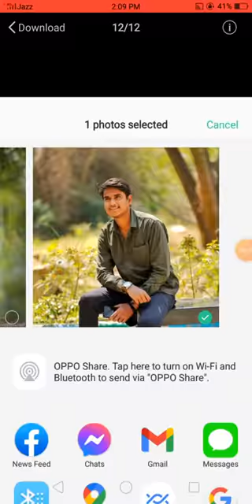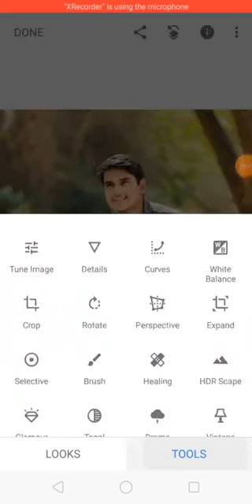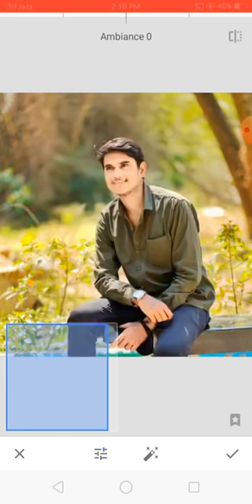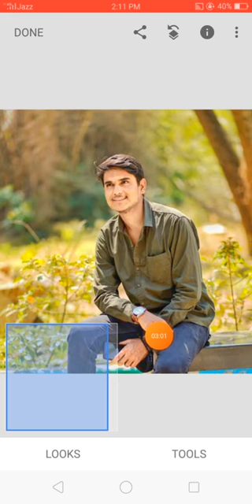Snapseed Skin Smooth & Bright Photo Editing | Snapseed Glowing Smooth Face Photo Editing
Aj hum app ko bataty gay ke Snapseed me apna face smooth or gora kase kerty ha

Cover Topic
1) Snapseed glowing face effect photo editing
2) Snapseed skin smooth photo editing
3) How to snapseed smooth skin photo editing
4) Snapseed brighter skin smoothness photo editing
5) Snapseed Skin Smooth & Bright Photo Editing
6)  Snapseed Glowing Smooth Face Photo Editing
7) Simple face ko smooth kaise karen
8) Apni photo ko gora kaise karen
9) Black photo ko gora kaise karen

photoediting lightroomediting editing mastereditz editing video#

picsart background change tutorial
picsart change photo background
best cb editing in picsart
picsart editing tutorial
moody red editing in picsart
picsart cb editing tutorial
picsart editingpicsart oil pant face smooth photo editing
how to face smooth in snapseed
oil pant editing
snapseed editing
how to use snapseed
photo editing
oil painting
lightroom editing
background editing
hair editing
how to change background colour lightroom
how to change background in lighroom
lightroom background color change
lightroom background cheng
lightroom colour change photos
lightroom color cheng
how to use lighroom
edit photos lightroom
lightroom presets free
tutorial lightroom
lightroom add photos
lighroom profile
lightroom tricks
lightroom mobile tutorial
lightroom tutorial
picsart skin smooth photo editing
face smooth photo editing
face ko gora photo editing
picsart me face smooth kaise karephoto me dusre ka chehra kaise lagaye
photo me dusre ka face kaise lagaye
photo me ladki ka chehra kaise lagaye
photo me face change kaise kare
photo me kisi dusre ki face kaise lagaye
photo ka face kaise change kare
photo me duare ki sakal kaise lagaye
how to change face in photo in faceapp
ladka ke photo par ladki ka face kaise lagaye
photo me chehra change kaise kare
photo me face kaise change kare
photo me chehra kaise badle
how to change face in photopicart editing tutorial in hindi#skin smooth 2022 in picsart#picsart editing tutorial
skin retouching in picsart
skin texture picsart editing
picsart face skin editing
new tips smooth picsart
cb editing in picsart
face pimple remove tricks
learn skin retouching
picsart editing
face retouching
pimples face photo editing
high end retouching
photoshop retouching
easy skin retouching
only skin photo editing
how to to remove pimples
picsart haircut photo editing
haircut editing photo
photo editing apps
photo editing hair cut
picsart editing
blue and brown effect lightroom editing